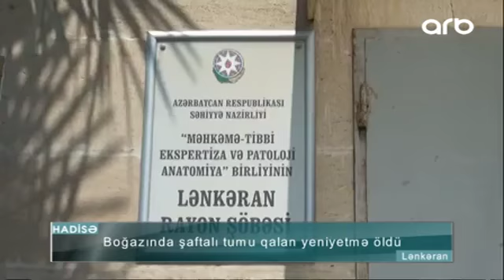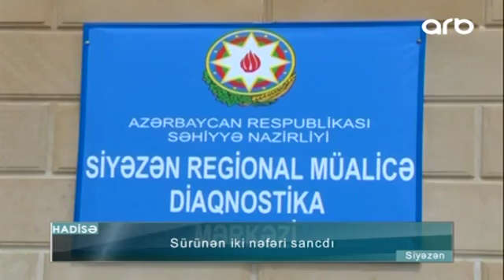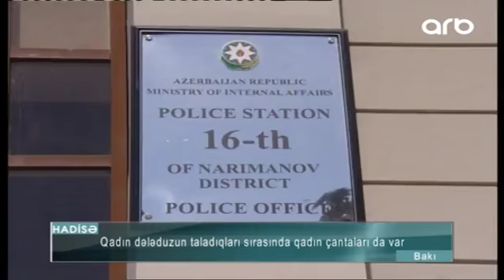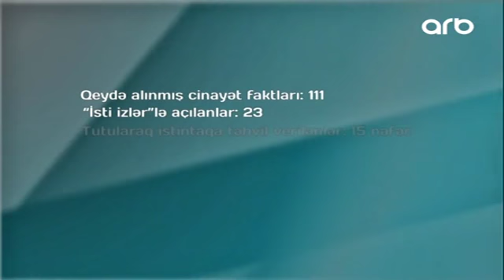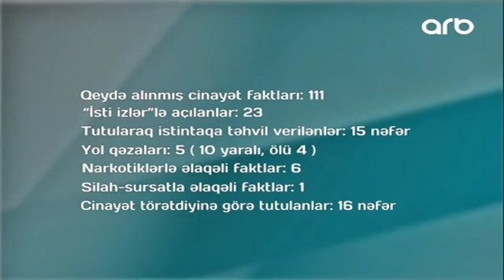Hadisə 06 07 2017 ARB TV